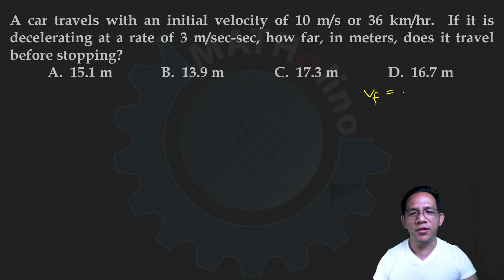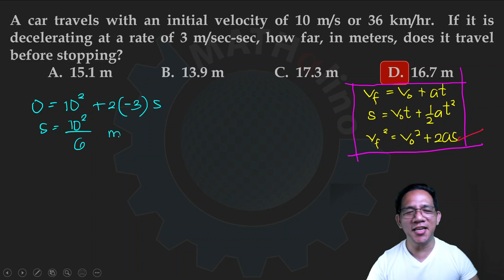Civil Engineering Math Refresher: - Stopping Sight Distance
PHYSICS: DECELERATING MOTION
A car travels with an initial velocity of 10 m/s or 36 km/hr.  If it is decelerating at a rate of 3 m/sec-sec, how far, in meters, does it travel before stopping?